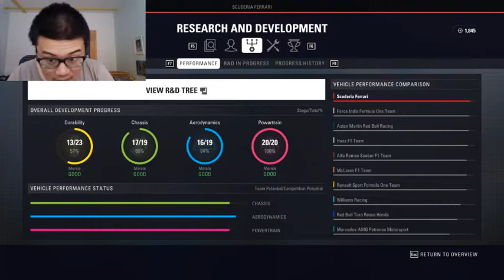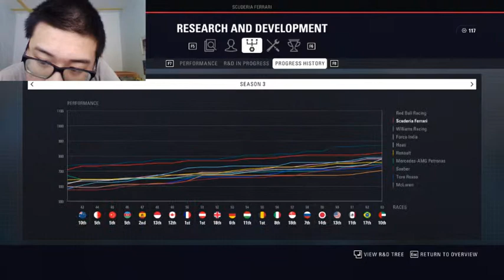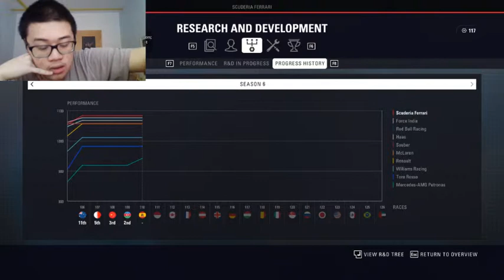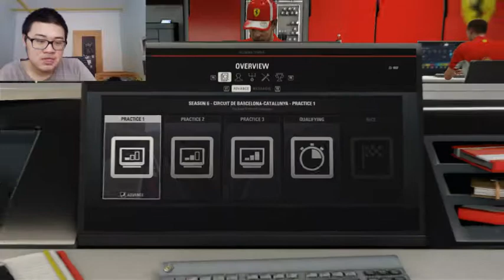Z NULY K HRDINOVI?